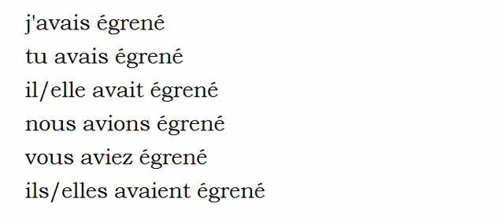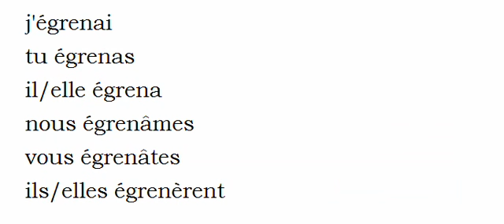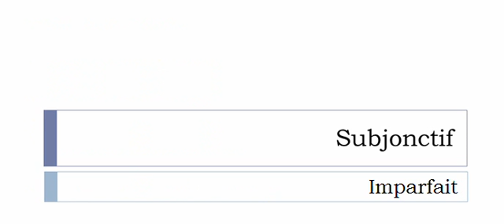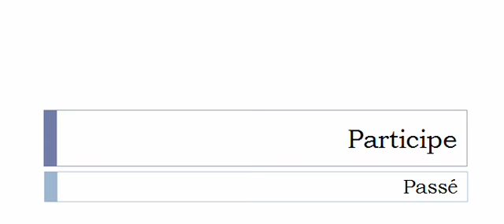Conjugaison visuelle # Verbe = Égrener =